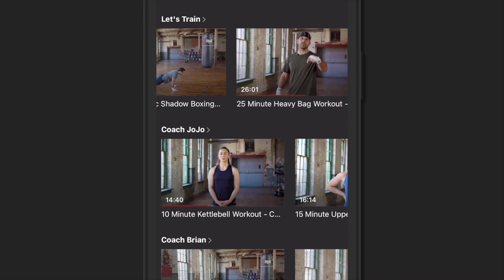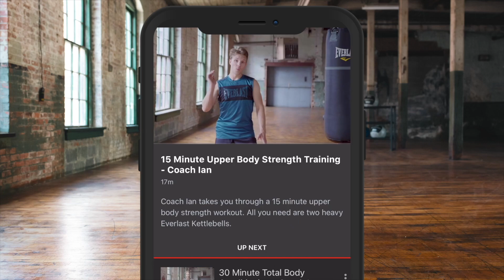'HIS STOMACH WAS SOFT!' - FAZE TEMPERRR SAYS ABOUT SLIM AFTER COMING HEAD-TO-HEAD / *KSI v SWARMZ*